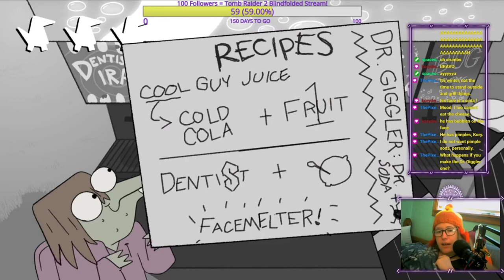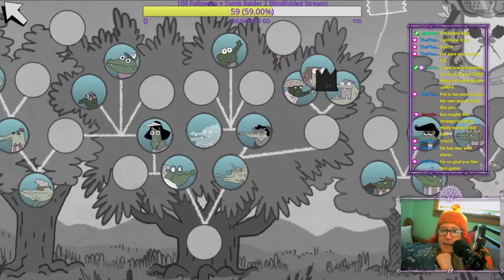Later Alligator: Part 4: There's More?!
Jaybird plays Later Alligator!

Turns out there's more to find out in Pat's life, and a potential secret ending! Can we find out all the secrets? And more importantly, can we beat Flappy Bro???

If you'd like to catch the live show, join us on Twitch on Mondays and Thursdays at 3pm Eastern/8pm British